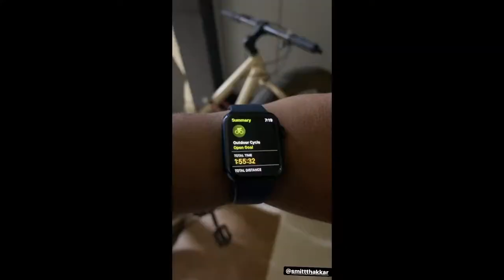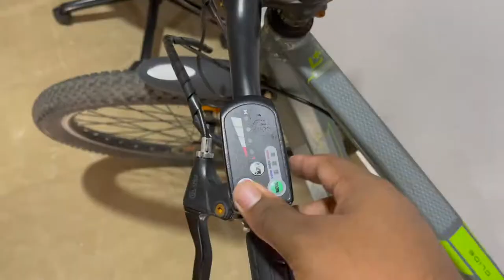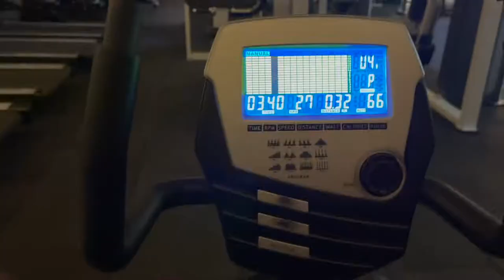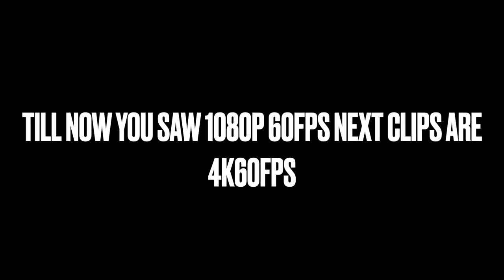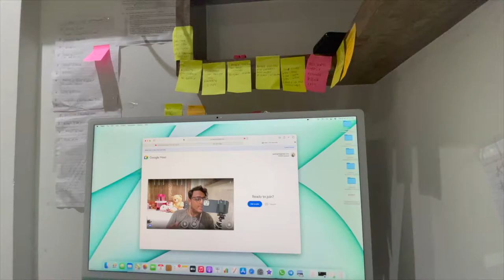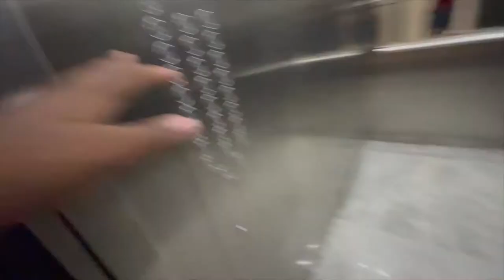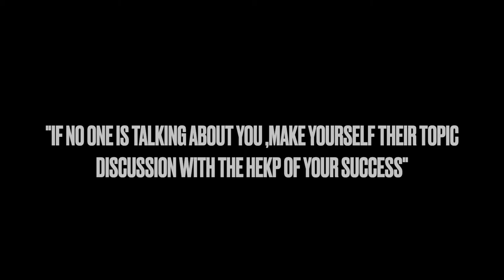this is the real story of iMac!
Hey, have you tried Upstox yet? I've been trading with them and thought you’d love it too! Upstox is one of India's largest and fastest-growing brokers with over 40 lakh users. The app is easy-to-use, for both pro traders and beginners, and allows you to invest in Stocks, Futures, Options, Mutual Funds, Digital Gold, and more. Opening an account is fast and paperless!